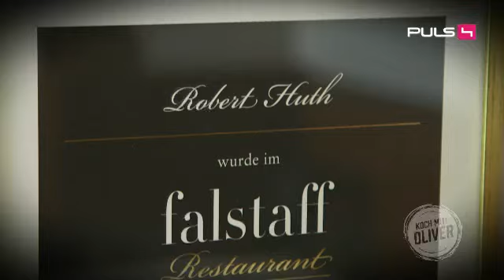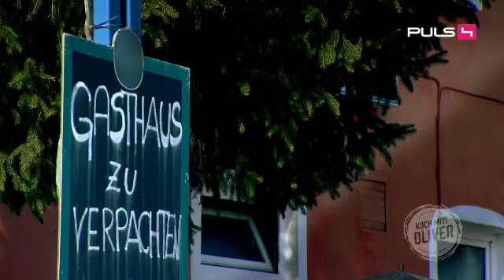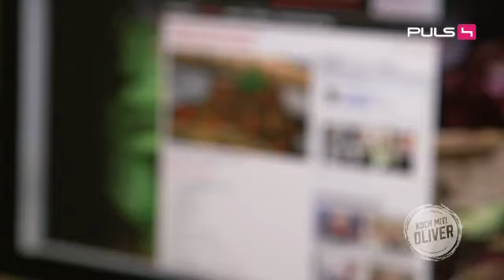Schoko-Kaiserschmarrn mit karamellisierten Waldbeeren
In dieser Woche bei "Koch mit! Oliver" bereitet Oliver Hoffinger gemeinsam mit Gabi und Robert Huth einen echten Wirtshausklassiker zu: Kaiserschmarrn. Abgerundet wird dieser mit Schokostücken und karamellisierten Waldbeeren.

Dazu ein Tipp von Oliver: Die Zugabe von Salz macht den Eischnee beim Schlagen stabiler.